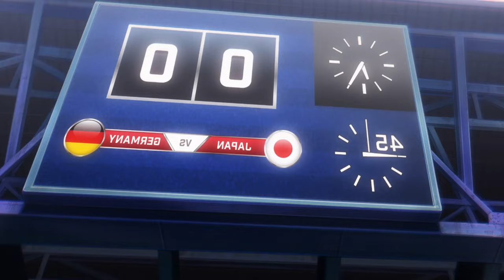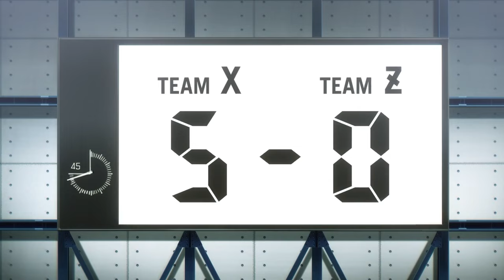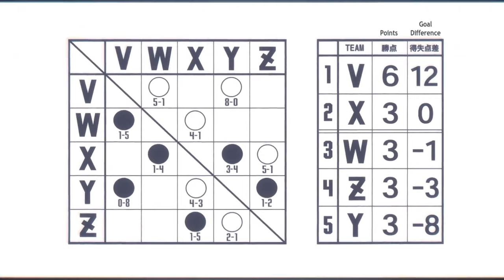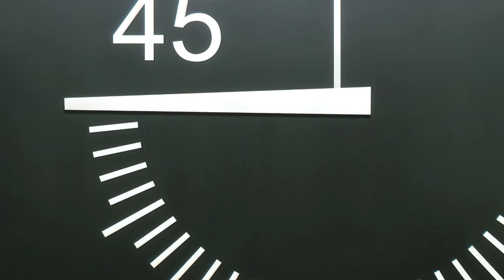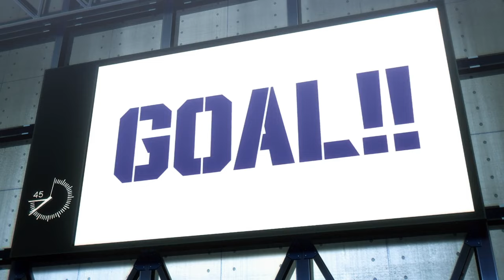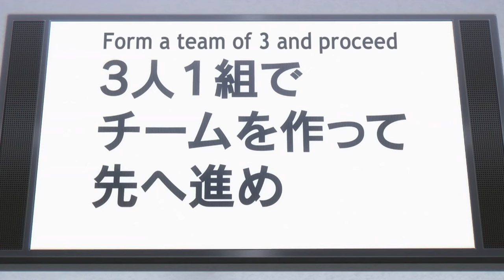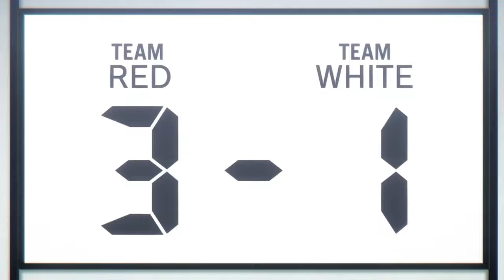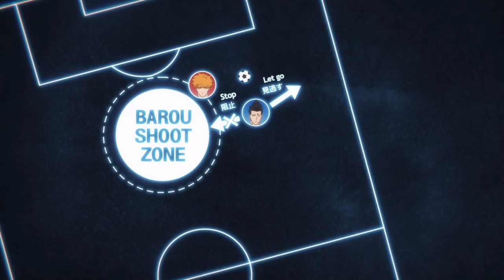Ordinary Boy Evolved To The Strongest Striker In The World And Crushed All His Opponents!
Anime Name: Blue Lock
Burū Rokku